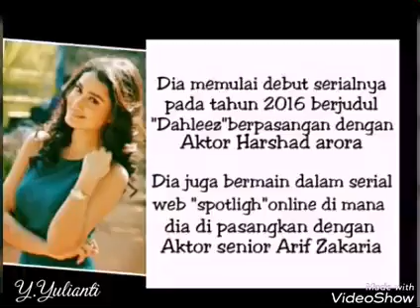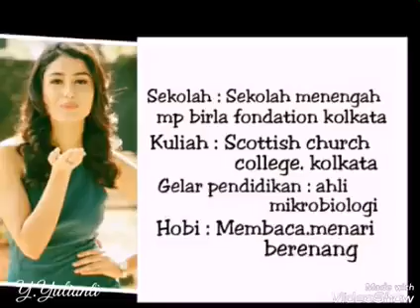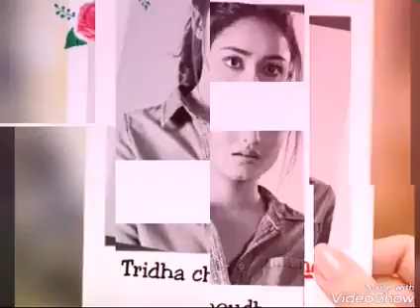Biodata tridha choudhury aka swadheenta pasangan harshad arora in dahleez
Biodata tridha choudhury aka swadheenta pasangan harshad arora in dahleez,tridha chodhury,serial dahleez,harshad arora